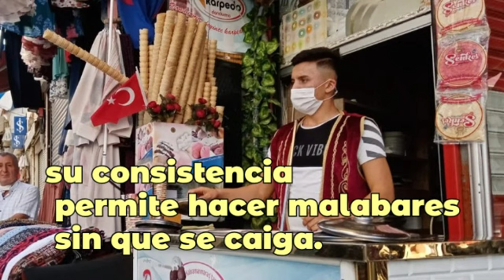Los heladeros turcos y el Helado en Turquía 🇹🇷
En este vídeo podrás ver la tradicional y característica manera de preparar y servir el Helado en Turquía.
Porqué el helado turco tiene un sabor floral y una consistencia tan elástica, porqué resisten tantos malabares sin derretirse ni caerse.